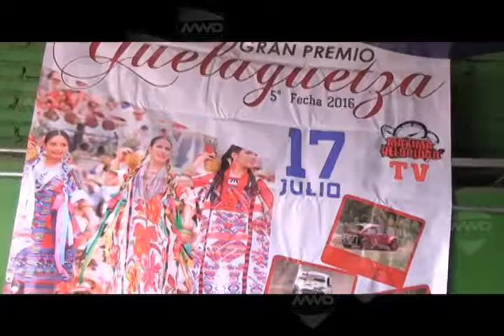Entrevista Rafael Merlo Off Road MVM Deportes